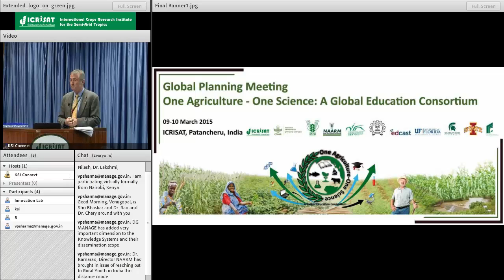Launching of One Ag Consortium Website & Inspirational message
Global Planning Meeting of One Agriculture-One Science: A Global Education Consortium

International Crops Research Institute for Semi-Arid Tropics (ICRISAT), Telangana, India